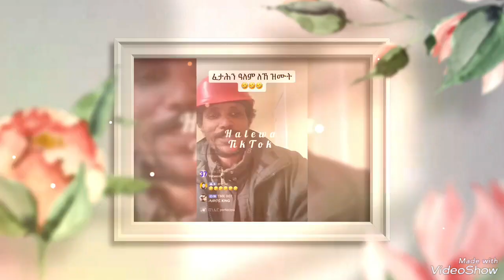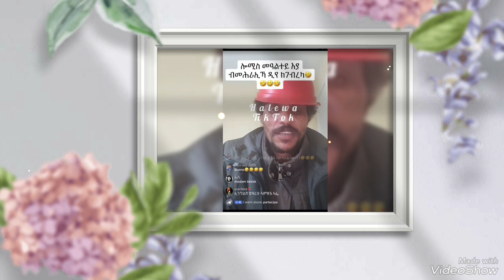🔥🌍ኣይተካእለን ኣፍየ ኣብ 🔥tiktok🔥🌍